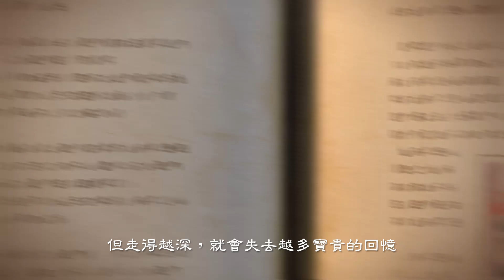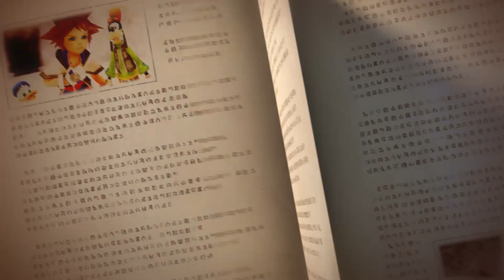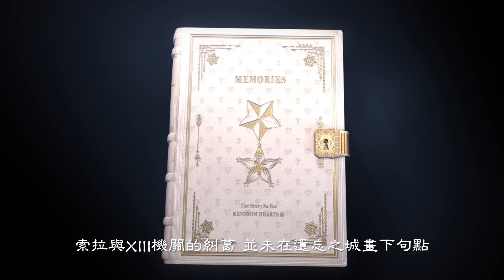與《KINGDOM HEARTS III》相關的過去篇章: 記憶之章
全球出貨、銷售量超過2500萬套的《KINGDOM HEARTS》系列最新作。從第１代持續至今的故事，終將以經過眾多冒險而脫胎換骨的主角索拉為中心迎接結局。

《KINGDOM HEARTS》系列的故事以迪士尼世界為舞台，系列最新作《KINGDOM HEARTS III》當中，更加入皮克斯作品等全新世界，發展出更加龐大的世界觀。

除了精彩的動作冒險，擁有全系列中最強大的作戰系統也是遊戲特色之一。玩家除了可以借助新作中迪士尼及皮克斯角色進行戰鬥，還能利用全新召喚功能，召喚出仿照迪士尼樂園的幻影特效，扭轉戰局。敬請期待只有在《KINGDOM HEARTS》才能享受到的豐富娛樂性。